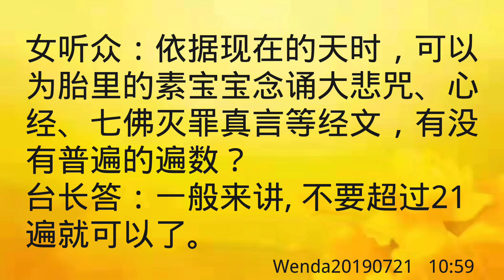卢台长开示：为胎里的素宝宝念经遍数的问题Wenda20190721 10:59